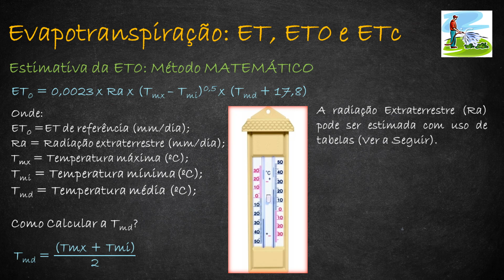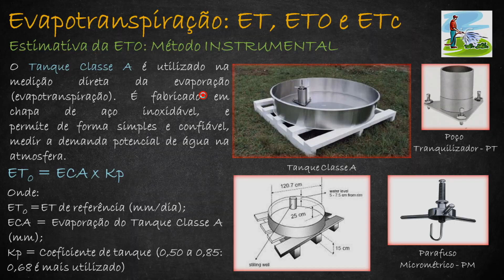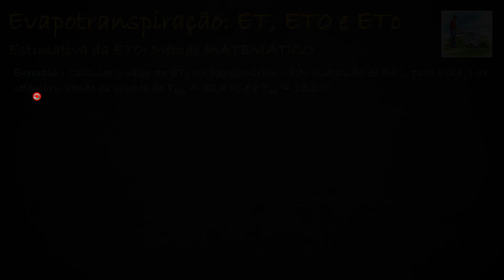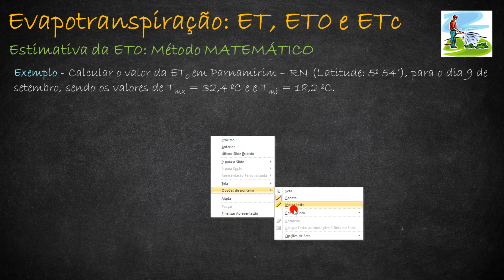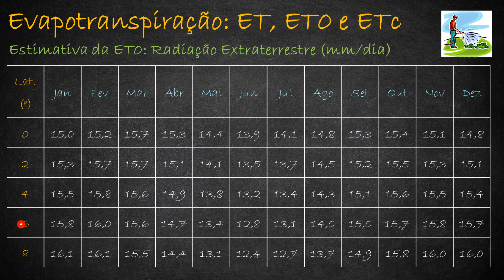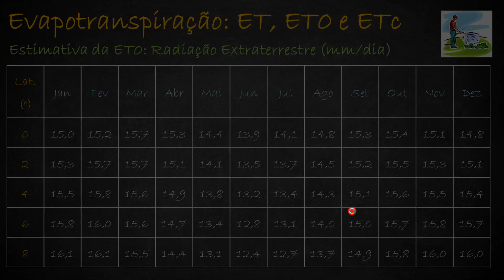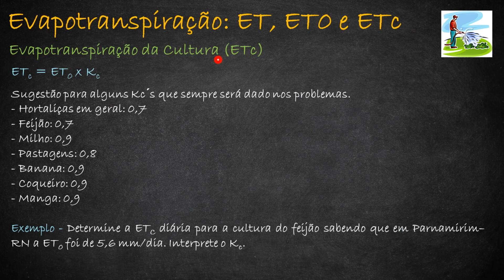VIDEO 12 PRECIP PLUV E EVAPOT